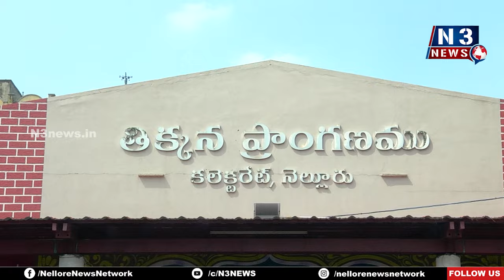అయ్యా..సారూ మా స‌మ‌స్య‌ల్ని తీర్చండ‌య్యా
- నెల్లూరు క‌లెక్ట‌రేట్ స్పంద‌న‌లో బాధితుల గోడు
- అర్జీలు స్వీక‌రించిన క‌లెక్ట‌ర్‌, జేసీ, అధికారులు